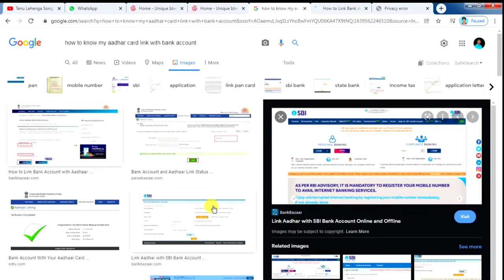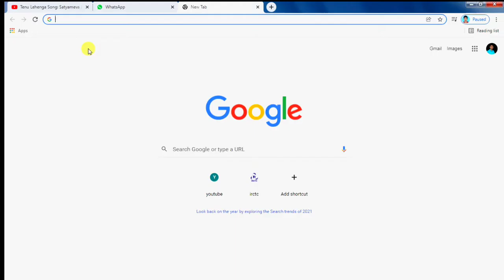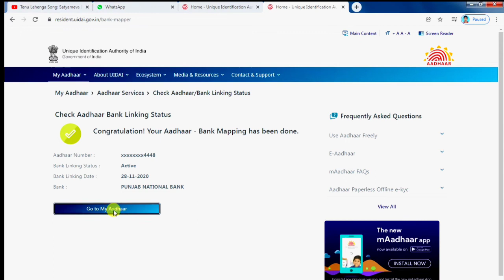जानिये कितने बैंक एकाउंट आधार कार्ड से लिंक है-how to check aadhar linking status with bank account